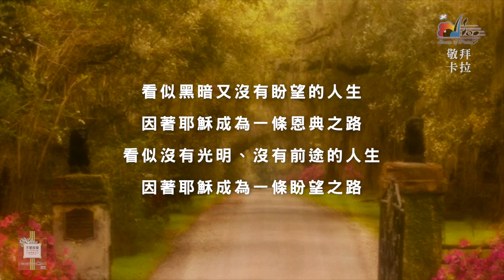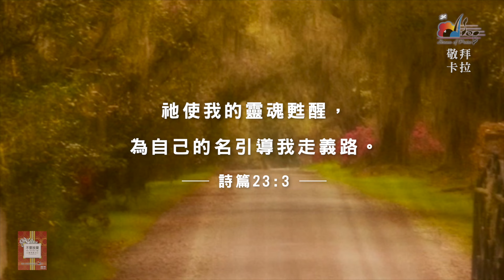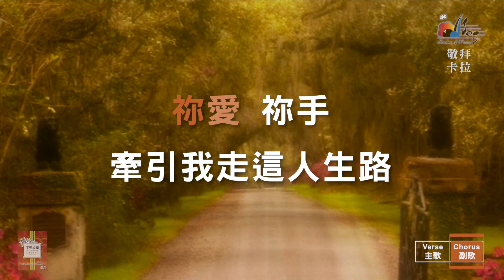【恩典之路 The Path of Grace】官方敬拜卡拉OK版MV (無人聲 純樂器伴奏 / 伴唱 Instrumental) - 讚美之泉敬拜讚美 (14)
此影片為讚美之泉發行的敬拜卡拉OK版MV。收錄於敬拜讚美專輯 (14) 不要放棄，滿有能力 Do Not Give Up, I Am Strengthened in Him。讚美之泉網路商城亦提供實體及數位專輯/單曲/伴唱曲/歌譜購買。各大音樂串流平台也可取得所有讚美之泉出版歌曲。請使用正版支持讚美之泉音樂事工，您的慷慨奉獻也將幫助我們繼續推出原創敬拜歌曲。

🎧 讚美之泉敬拜讚美專輯 (14) 不要放棄，滿有能力 Do Not Give Up, I Am Strengthened in Him
各大音樂平台現已上架：

恩典之路 The Path of Grace

祢是我的主  引我走正義路
高山或低谷  都是祢在保護
萬人中唯獨  祢愛我認識我
永遠不變的應許  這一生都是祝福

一步又一步  這是恩典之路
祢愛 祢手  將我緊緊抓住
一步又一步  這是盼望之路
祢愛 祢手  牽引我走這人生路

重唱：鄭懋柔 Tiffany M. Cheng、張恆恩 Brook Chang

編曲：洪敬堯 Eric Hung
弦樂編寫 / 弦樂指揮：曾祥怡 Grace Tseng
小提琴：Dennis Lin、Hana Kim、Sam Yoon、Ann Brenton
中提琴：Michael Chang、Eric Brenton
大提琴：Karen Linkletter、Eunjee Kim

錄音 Recording and Editing Engineer：林佳欣 Betty Lin、游智婷 Sandy Yu
錄音協製 Studio Assistant：蔡恩龢 Ivy Tsai、佟家偉 Gary Tung
混音 Mixing：鍾國泰 (白金錄音室 Platinum Studio, Taipei)
母帶後期處理 Mastering：Christopher Taylor (Crossroad Studios, CA)